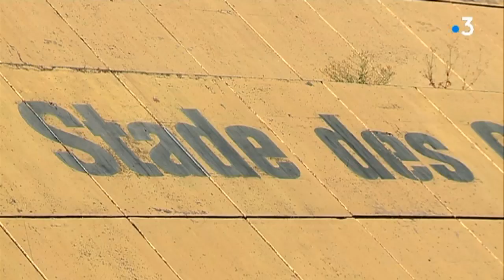Nîmes : un nouveau stade pour le Nîmes Olympique à l’horizon 2025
Rani Assif a dévoilé jeudi 25 juillet, les contours de son projet de construction d’un nouveau stade en remplacement du stade des Costières. Le « Nemausus », de son nom provisoire, devrait s’intégrer dans un vaste complexe immobilier. Au total le projet devrait avoisiner les 200 millions d’euros. Reportage de P .Sauthier et J-Y.Blanc